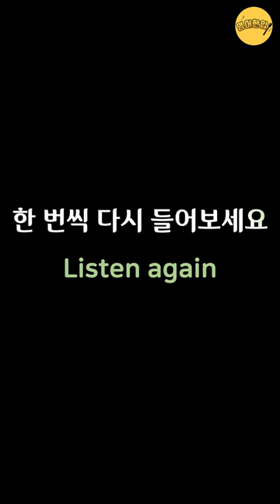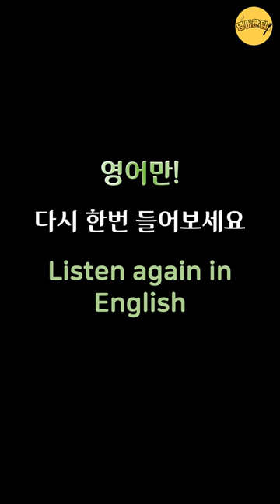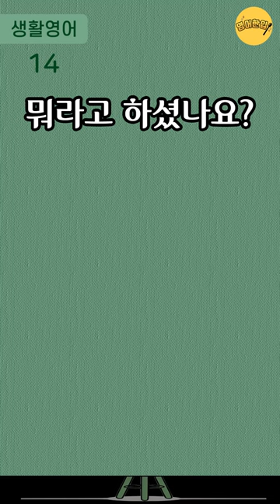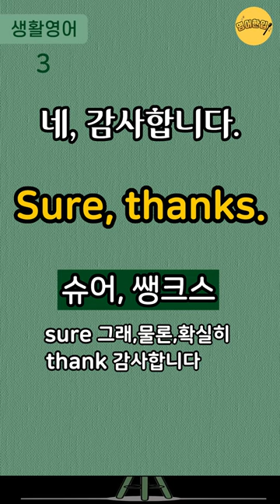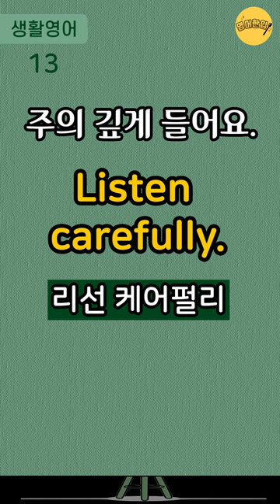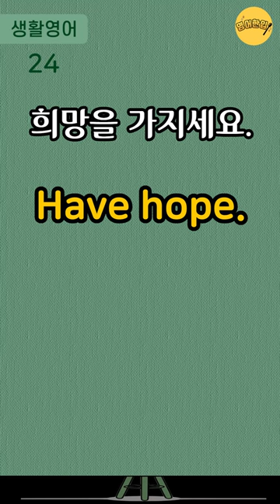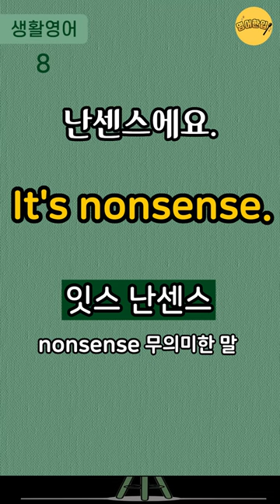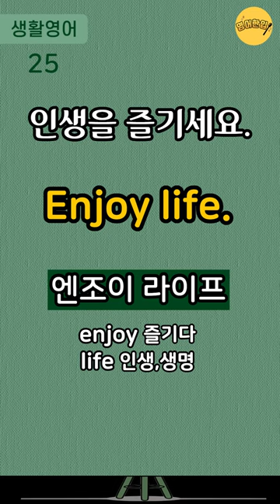[왕초보영어회화 #4] 초간단 2단어 영어문장｜2단어로 말하는 생활영어｜미국 7살 수준 짧고 쉬운영어｜왕기초영어회화｜생활필수영어｜영어공부｜영어듣기｜그냥듣기만 하세요 [영어한입]